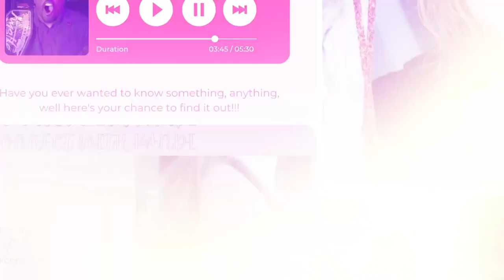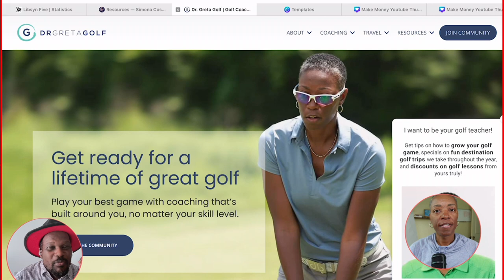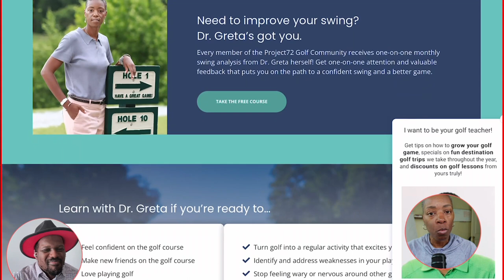How do I Master the Green and the Boardroom: A Winning Combination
When Dr. Greta Anderson discovered her passion for golf, she never expected it to open the doors of opportunity that it did. With her newfound skills, she found herself playing a pivotal role in her corporate career and striving to bring visibility and equal opportunities to women and minorities in the sport. Little did she know that her journey would lead her to joining the world's oldest women-only professional sports association, the LPGA. Now, she is inspiring others to use golf to reach their goals and achieve their dreams - but what will be the next big twist in her story?

In this episode, you will be able to:

Discover why golf is a crucial business and networking tool for career growth.

Learn the value of professional coaching in honing golf skills for beginners.

Uncover the strides being made to increase diversity and representation in the golf community.

Explore adaptive techniques empowering golfers with physical limitations to excel.

Delve into the lifelong benefits of golf on physical, mental, and social well-being.

My special guest is Dr. Greta Anderson

Dr. Greta Anderson, a former tennis player turned golf enthusiast, has made it her mission to increase visibility and inclusivity of women and minorities in the world of golf. With a background in corporate consulting, Dr. Anderson discovered the immense value golf plays in the business sector and began utilizing her skills to foster connections and grow her network. As a passionate advocate for diversity in golf, she actively works toward breaking down the barriers faced by underrepresented communities and aims to make golf a more accessible sport for all. Dr. Anderson's wealth of experience and dedication to inclusivity on the golf course make her an inspiring and knowledgeable guest on Lion Fludd's podcast.

Start playing golf casually to familiarize yourself with the game and its rules.

Look for local golf clubs or driving ranges to practice and improve your skills.

Engage in community golf events or grassroots organizations to connect with fellow players and potential business partners.

Use golf as a means of building relationships with clients or prospective clients.

Develop patience, resilience, and perseverance through playing golf.

Consider incorporating golf into your corporate or entrepreneurial toolkit.

Seek out golf lessons or coaching to help improve your skills and understanding of the game.

Use golf as a means of personal challenge and growth, rather than just competition.

Share your golf experiences and knowledge with others, especially kids and girls, to help grow and diversify the sport.

Inclusivity in Golf
Golf as a sport has historically been associated with exclusivity and certain stereotypes, but it is important to challenge these notions and promote inclusivity. For the growth and development of the sport, it is crucial to make golf accessible and welcoming to individuals from all backgrounds, races, and genders. This ensures that the game can be enjoyed universally and helps build a sense of unity and camaraderie. In the podcast, Dr. Greta Anderson passionately emphasizes the need to change perspectives and encourage more inclusivity in the sport of golf. She aims to increase visibility of minorities and women within the game, making them feel more welcome and valued. Dr. Anderson's dedication to promoting inclusivity is evident as she shares her experiences, stressing the importance of representation and diversification in the sport of golf.